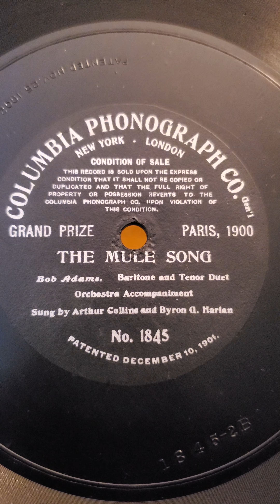The Mule Song - Arthur Collins and Byron G Harland Columbia Phonograph Records #1845